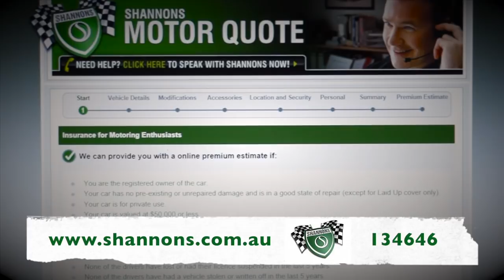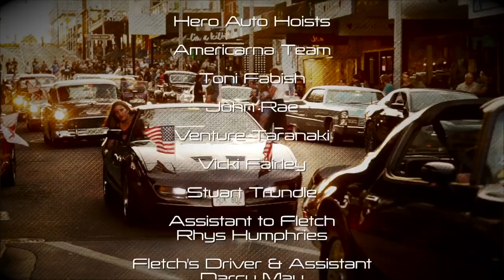2018 Americarna Cruise - New Zealand: Classic Restos - Series 37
Even cyclonic conditions in the North Island of NZ at Taranaki didn't deter American Classic Enthusiasts or Fletch from the 4-day 2018 Americarna Cruise.

The 850+ entry Cruise over four days cruises through some of the most scenic countryside NZ's North Island has to offer, with American enthusiasts coming from the USA, Dubai and Australia to take part in this event.

Beautiful American classics abound, like Robert's with a 1960 Chevy Impala in colour coded interior/exterior in red. Ian's one-off custom 1968 Plymouth GTX inspired by the Mopar in the movie 'Vanishing Point' and described by the owner as his version of automotive art.

Now for something unusual, a 550 HP Margarita mixer based on a 350 Chevy engine with supercharger, thanks to Golly.

And there's plenty more great American classics,  Dianne's 1955 Chevrolet; it's first outing after a six-year rebuild.  John with a beautifully presented 1946 Cadillac. The Americana Cruise in its 11th year boasts some of the best American cars outside of the USA with a loyal following of fans and interested spectators.